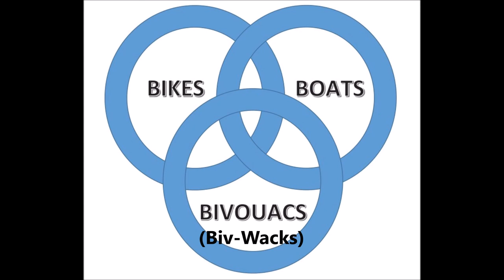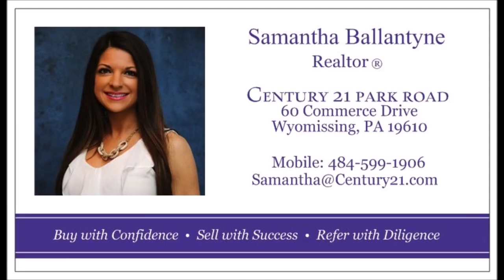Backwater fishing near Key West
In this video we fish in the backwater behind Sugarloaf Key on a 17' Maverick Flats boat. Fish caught include: Barracuda, Bonefish, Black Tip Shark, Gray Snapper, Yellow Jack, and Jack Crevalle, A picturesque ride through the mangroves on the way back to Cudjoe Garden Marina where we are greeted by Dolphins. Our guide on this trip was Capt. Steve Hancock of Key West Fly and Spin Fishing Charters. Beautiful weather and a perfect day in the lower Florida Keys near Key West!